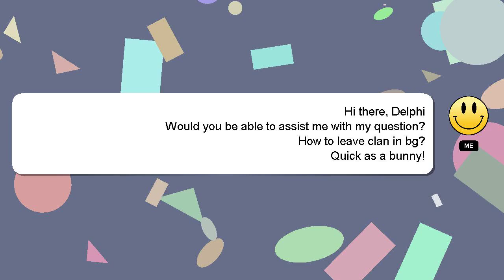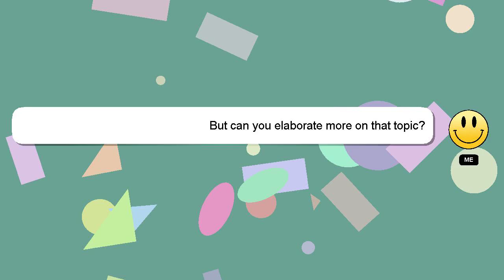How to leave clan in bg?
Allow me to introduce myself briefly, Hello, I am Delphi. I am here to help you get the answers you are seeking. - How to leave clan in bg?

A 'heart' from me will indicate my appreciation for your answer.

*2 What we are experimenting :*